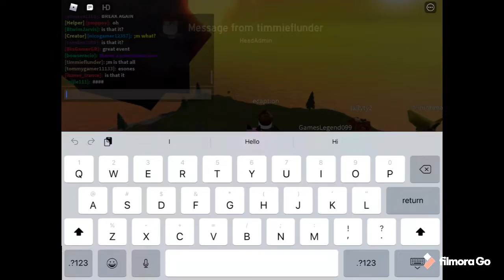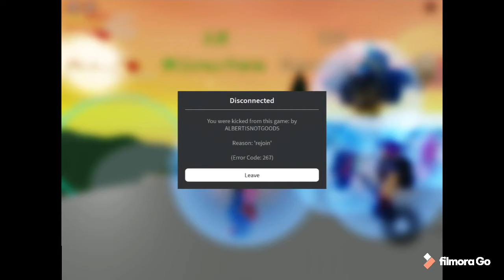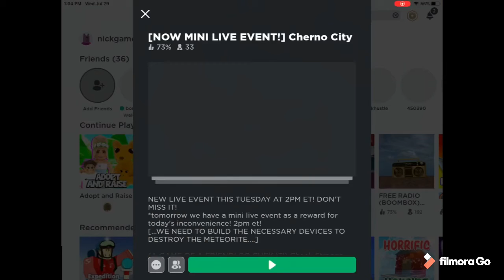Event! Roblox gameplay (read description)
I got this app to make my own intro!